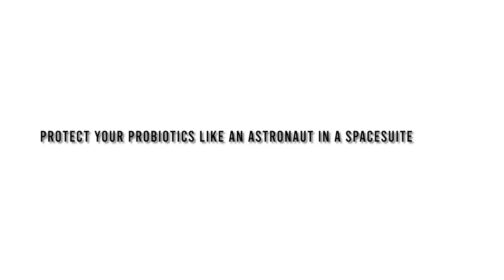Five "Essential" Probiotics For Stomach & Intestines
GKB Soft Launch at Tap Room KL on 4th March 2023, highlighting the importance of probiotics for gut health and how GKB probiotics can offer extraordinary values.